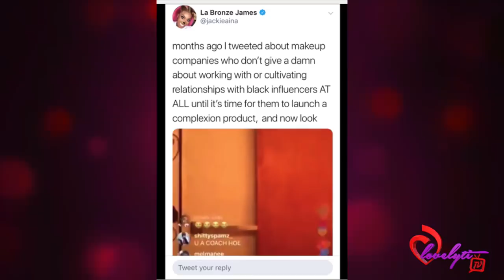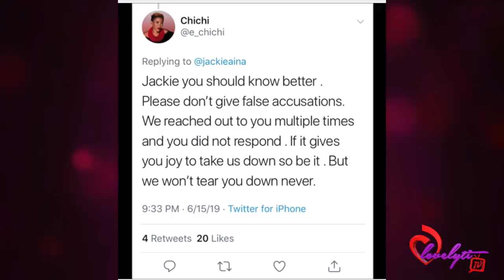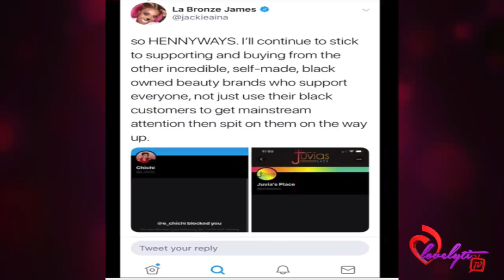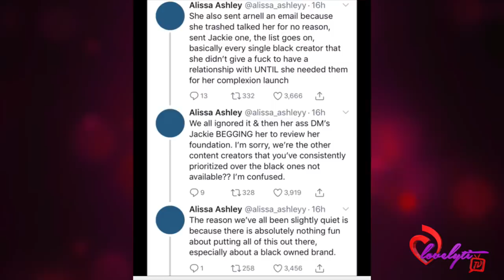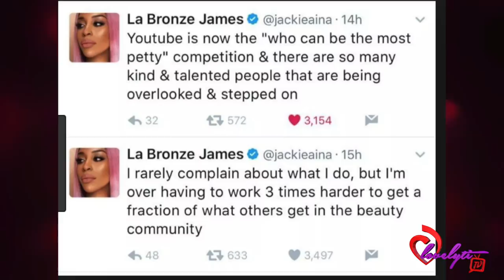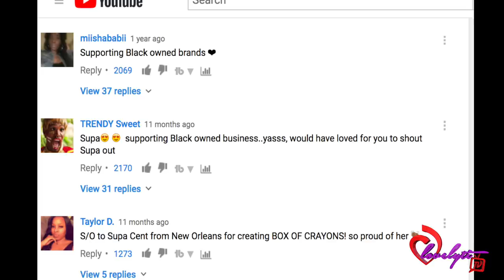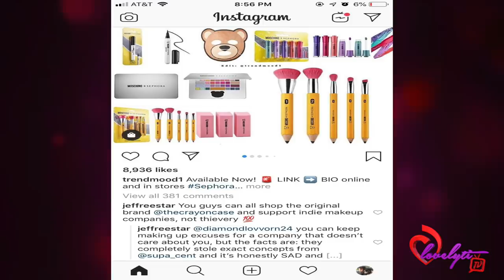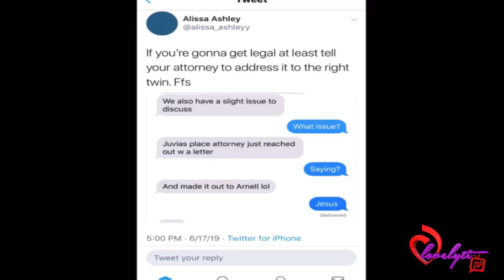Jackie Aina and Alissa Ashley VS Juvia's Place+ Jeffree Star gets dragged